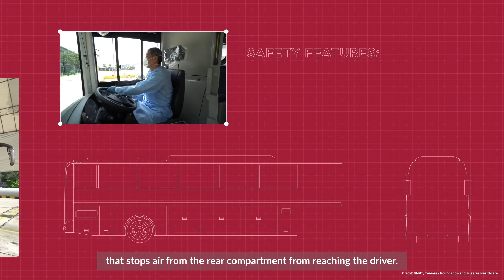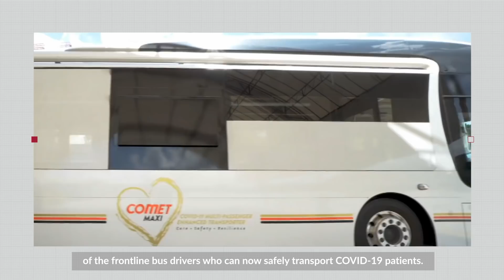Crisis, Meet Innovation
Amidst challenges arising from COVID-19, Singapore is innovating solutions to keep its people safe, for the now and future.

From a medical data collection device to negative pressure buses and autonomous disinfecting robots, companies in Singapore are pushing the boundaries of innovation in ways that aren't just enhancing the way we live now, but reimagining the future too.